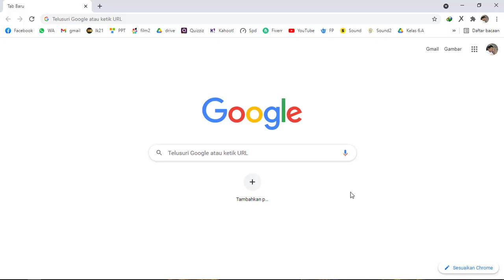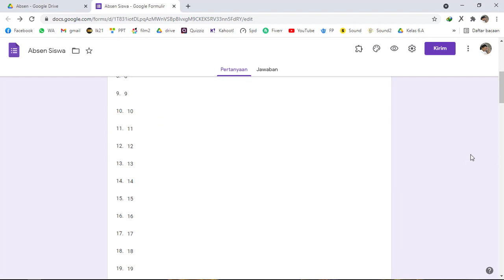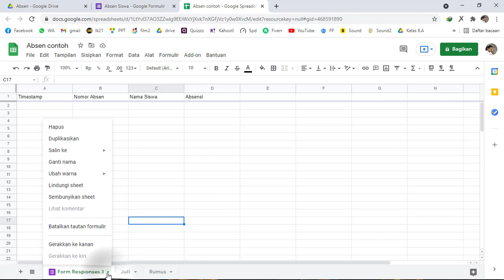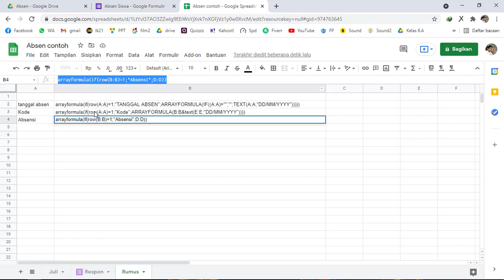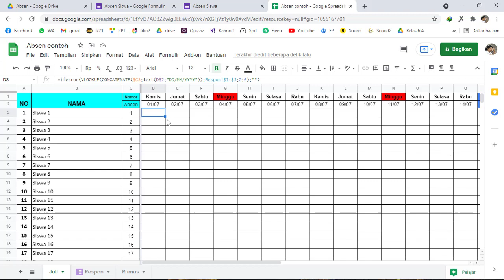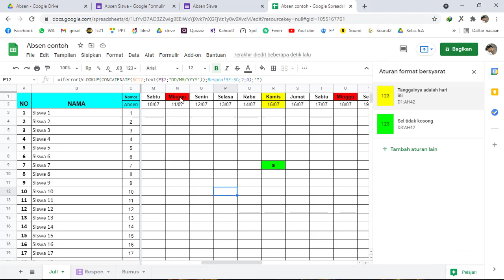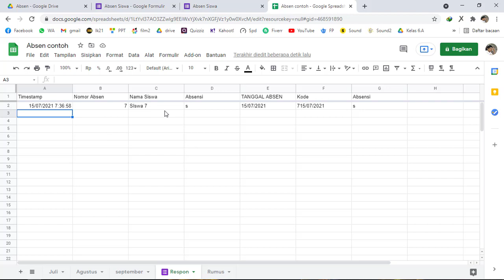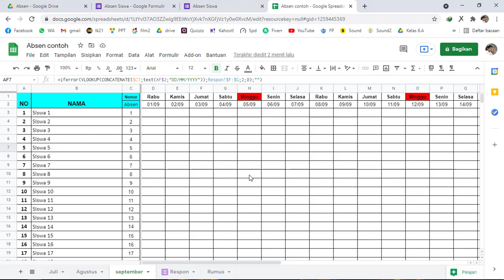Membuat Absen Harian satu Form untuk selamanya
untuk mendapatkan file spreadsheet-nya klik link berikut